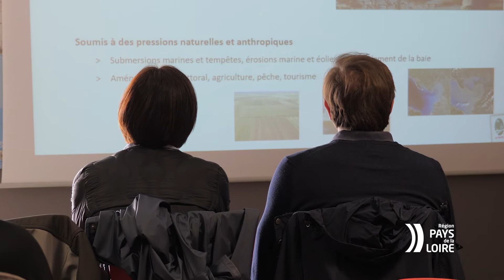Programme européen LIFE pour le Marais Poitevin (85)